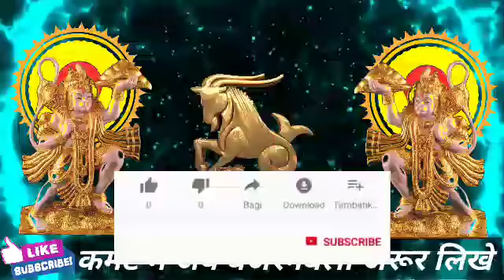मकर राशि वालों 30 मार्च मंगलवार के दिन बहुत अच्छा खबर। मिलेगी बड़ी खुशखबरी।